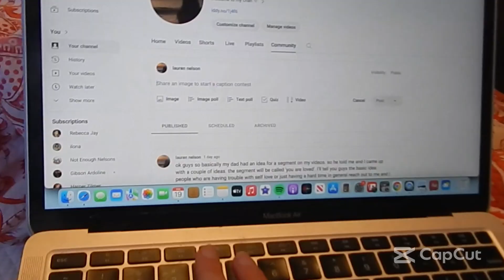REALISTIC DAY IN MY LIFE *after having covid* | vlog, school, food, cleaning, studying, and more!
✰ FAQ ✰
where do you find your music? → youtube (lofi and sped up music)